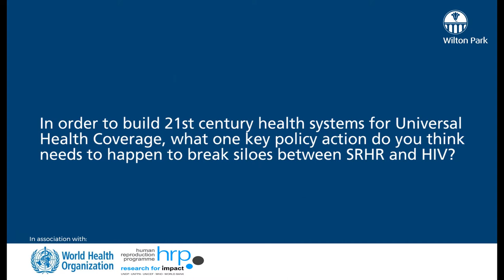The importance of sexual and reproductive health and rights (SRHR)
We asked participants what they thought needed to happen in order to break siloes between SRHR and HIV?

Explore: ow.ly/A1mo30gT4A3